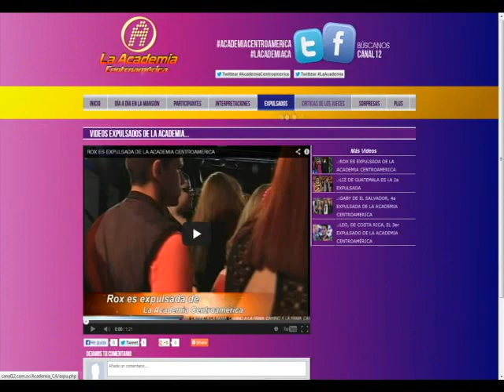EL MÁS VOTADO DEL 7o CONCIERTO